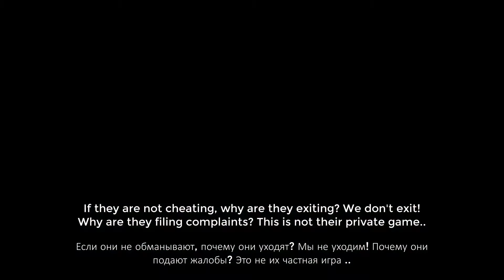QueenPeg & Midnight Rider Cheating with deadman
These players file a complaint against a 16-year-old paying player, the developers ban him for a month while Banger, Midnight Rider and QueenPeg Cheat every chance they get...